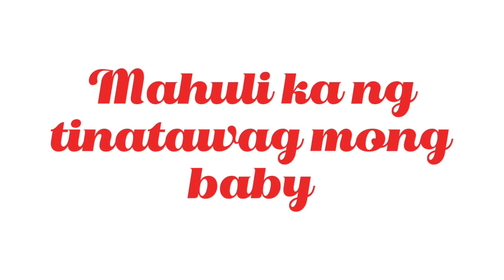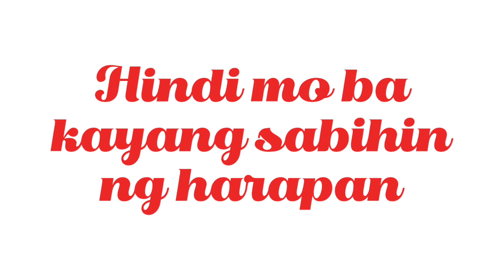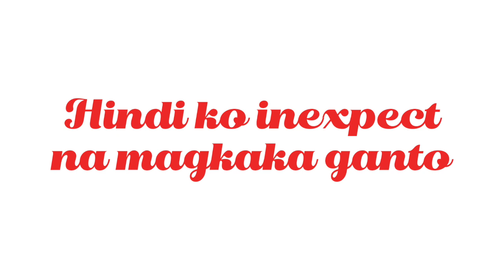John - Aba Aba (Lyric Video)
Aba Aba
Composed by: JOHN, LRNC
Lyric Video: JOHN
Story: asia
Big Credits:
Beat & Original Song by
Ocevne - Mauvais rôle ⛈️

Also my friend balotix___